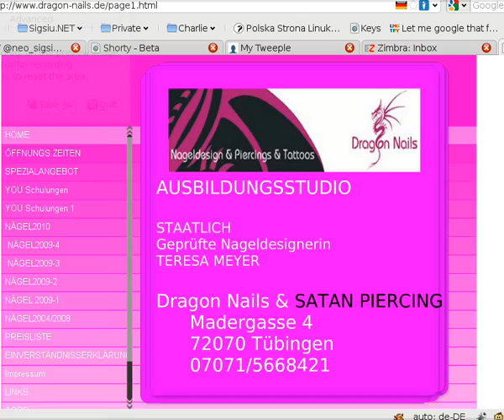design des grauens